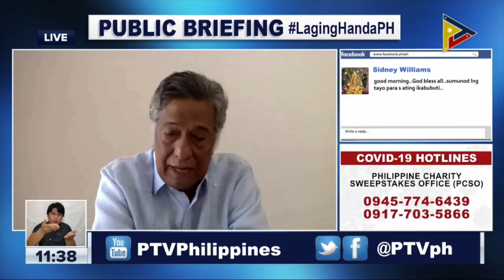No Filipino infected with coronavirus in India — envoy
The Philippine Embassy in India on Wednesday said no Filipinos were among the over 200,000 cases of coronavirus disease 2019 (COVID-19) infections in the South Asian country. Video by PTV